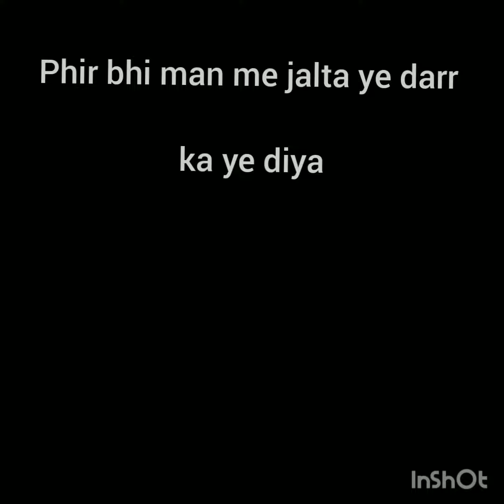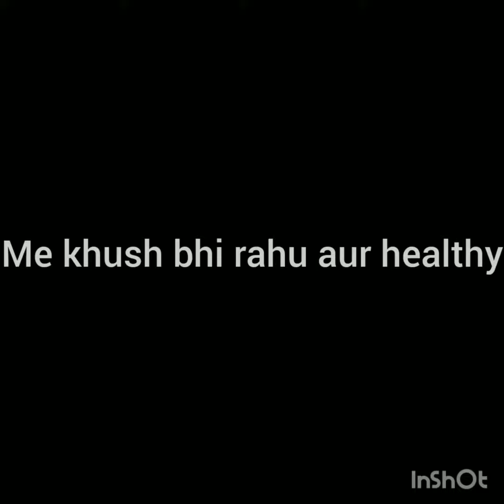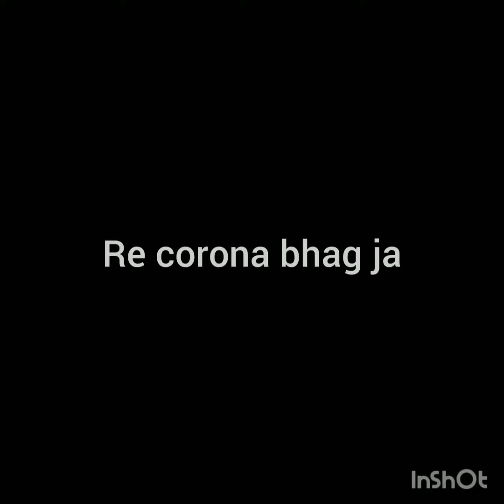Corona bhag Ja...| Corona song |Annie Mascarenhas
Here is a small attempt made by me and my friend who wrote this beautiful lyrics Bikas Agarwal.
Tune: Kabira (YJYD)

kaisi teri manmarzi,
na shehar chode na gaon,
Kaisi teri manmarzi,
dhak ke chalu, mein sar paon,

ban gaya itna tu bhayankar,
band hoke rehte ander,
fir bhi mann me jalta hai,
darr ka ye diyaaa,

Re corona, bhaag ja...
Re corona, na sata,
Jaake, bass ja kahin tu jahan koi na gaya,
Tu hai, bada bedard, teri badmaashiyaan...

logo se judai hui,
Sang parivaar, tv dekheee,
Bacho ki farmaish hui,
sabko wo bithake, kudi khele...

Dekh meri manmarzi,
Mein khush bhi rahu aur healthy,
Dekh meri manmarzi,
Rahegi ab na teri ye hastiiiii,

Chahe tu kitna bhi bhayankar,
Hum ladenge akele reh kar,
badhne na denge tujhko,
ooo coronaaa..

o corona bhaag ja..
o corona bhaag jaaa